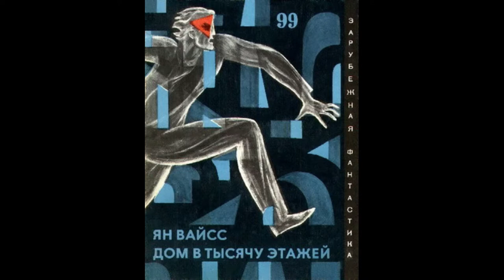The Weird and the Wonderful CCXLV: The House of a Thousand Floors by Jan Weiss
Jan Weiss was one of the fathers of czech sci-fi and science fantasy, writting stories with a dreamlike fantasy quality, not much caring for the technical side of sci-fi but preffering to using it as a poetic tool to make the fantastic and wonderful come to pass, the exact details be damned. After the communist takeover of Czechoslovakia, he was largely a lone figure, offering the readers aetheric fantasy, at a time where space-opera and socialist realism were the norm.

In 1928 he published "The House of a Thousand Floors", his best known work and one of the best works of Czech fantastic fiction.

The story takes places in an undisclosed time inside of a massive tower, the Mullerdóm, containing countless cities, prisons, insane asylums, palaces and miserable factories full of miserable workers, all owned by the enigmatic Ohisver Muller, a man who is stealing the riches of other world's so he can continue buying up every last inch of the World, and a man whom our hero, the amnesiac detective Peter Brok, has been tasked to kill.

This book actually has an English translation that came out in 2014 as well as a digital Kindle version of the English text for those curious to read it.